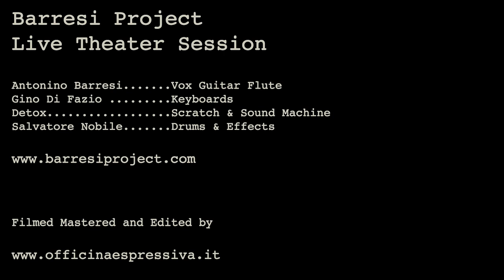BARRESI PROJECT - LIVE SESSION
Video live medley del Barresi project

Regia Robert Sidoli

Antonino Barresi
Voce , Flauto , Chitarra

Detox
Scratch & Suond machine

Gino Di Fazio
Sintetizzatori

Tore Nobile
Batteria

Edizioni musicali Teorema